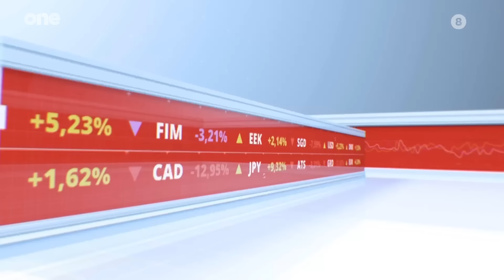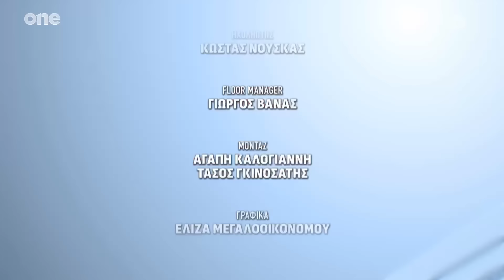One Time 08/11/2024 | One Channel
Eνημερωτικό βραδινό magazinο κάθε Παρασκευή στις 22.00 με την Μαρία Αραμπατζή.